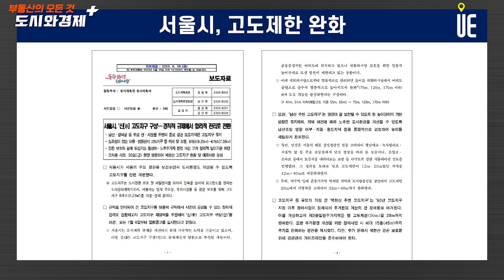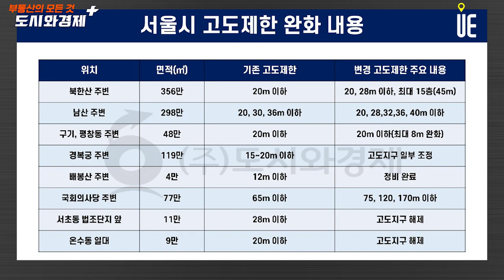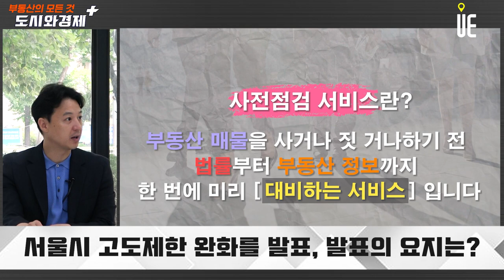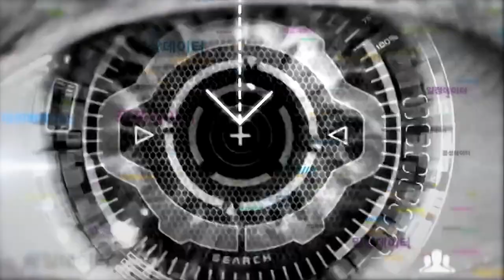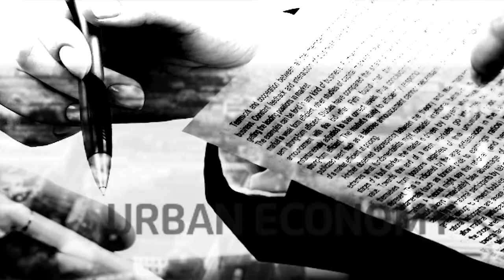서울시 고도제한 완화 발표!! 지역발전에 청신호가 켜졌다 [도시와경제 플러스]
일정한 높이 이상으로 올라가지 못하게 고도지구를 지정하는 것, 도시관리계획 수립, 높이(층수제한 : 20m 이하의 경우 7층 이상 지을 수 없음)
서울 시내 최고 고도지구 8곳(9.2㎢)
고도지구 내 90% 가량은 준공된지 20년이 넘었고 30년이 넘는 건물도 60%